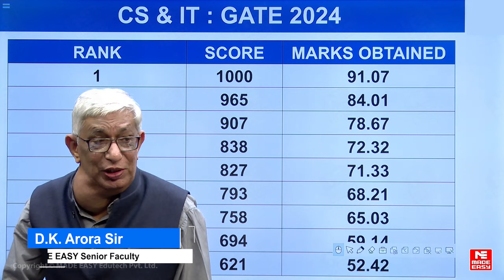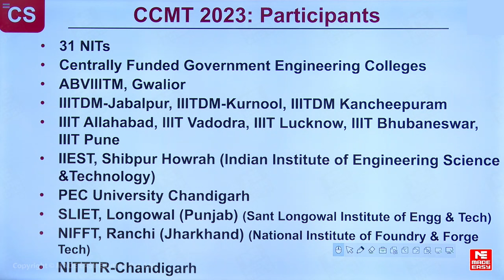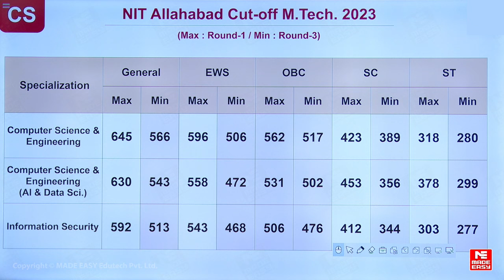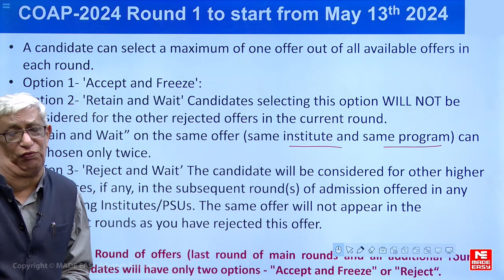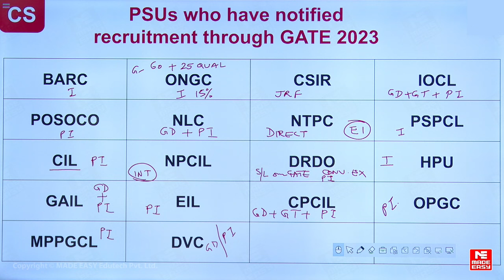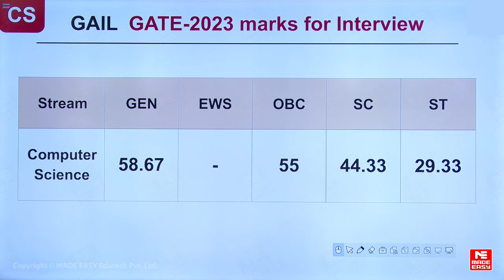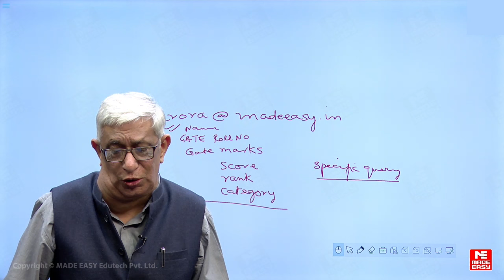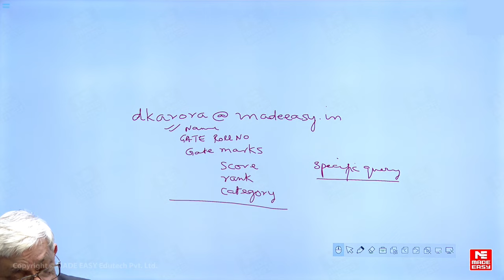Post GATE Counseling Session 2024 | Computer Science Engg. | By D.K. Arora Sir | MADE EASY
Many of you may have doubts about what to do after GATE, what opportunities lie ahead, and the best steps to take following the exam. In this informative video, we have D.K. Arora Sir, a senior faculty member at MADE EASY, who will address all your concerns and provide expert guidance.

D.K. Arora Sir will discuss the various opportunities available for GATE Computer Science stream students. Whether you're considering pursuing higher studies, seeking employment opportunities in top PSUs, or exploring other career paths, this session will offer valuable insights to help you make well-informed decisions. He will cover the different options you can opt for after your GATE exams, providing clarity on your next steps.

If you're unsure about your career path or looking for advice on further studies, this video is a must-watch. Gain expert advice and learn about the best strategies to navigate your post-GATE journey. Don't miss this opportunity to get guidance from an experienced educator and elevate your career prospects.